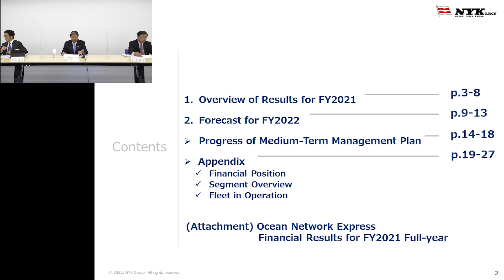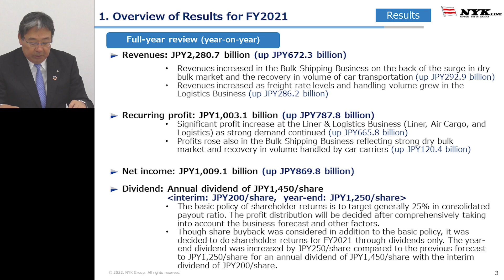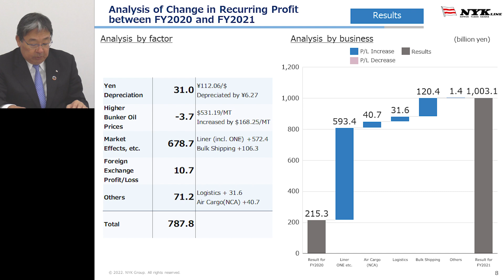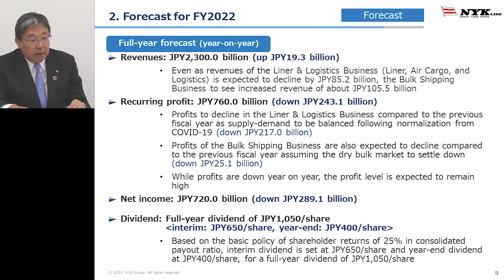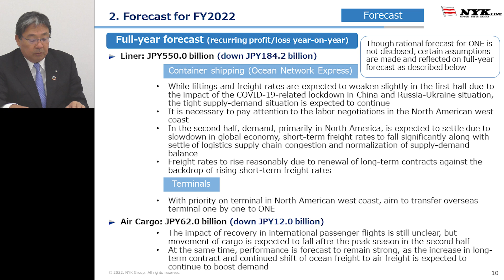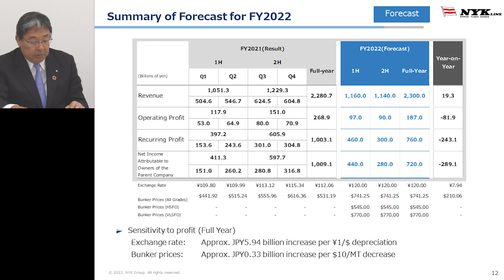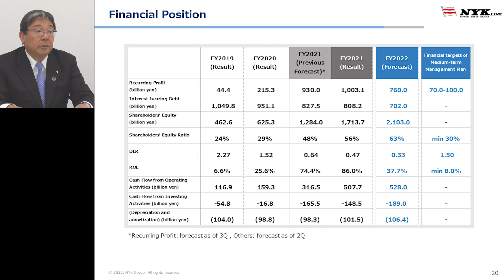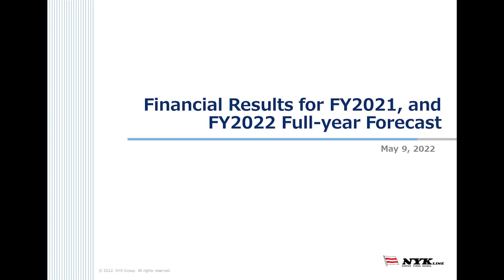Presentation Meeting for FY 2021 Full-year Financial Results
This is the on-demand video of Presentation meeting for FY 2021 full-year Financial results held on May 9th, 2022.
Q&A starts from 23:17 in the video.
This video has been interpreted in English for reference purposes. In case of any discrepancies, the Japanese original shall prevail over its English translation.